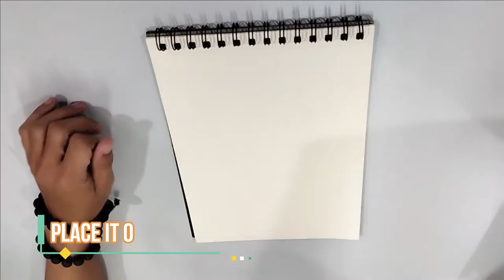Grade 4 5 6 Zebra Art